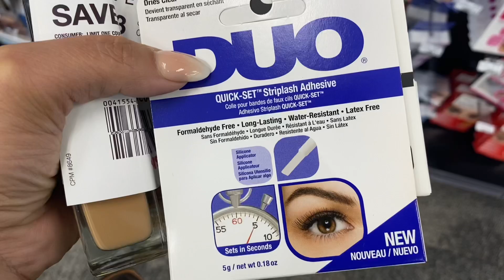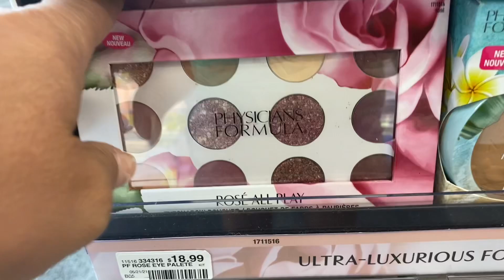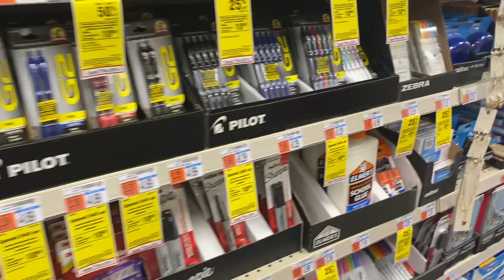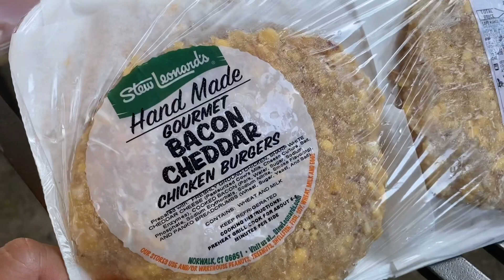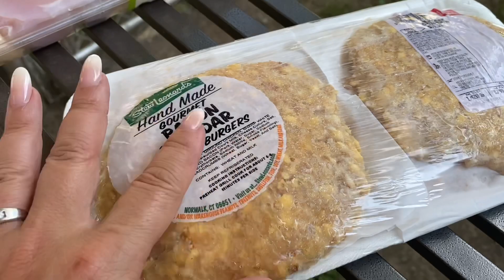OPTAVIA HOW TO GRILL FISH * COME TO CVS WITH ME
❤️ FOLLOW ME ❤️